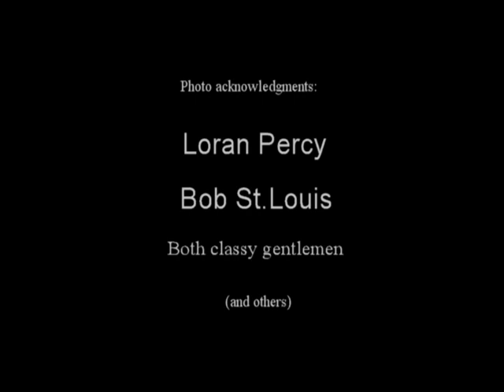The heritage of MOTORCYCLE WEEK LACONIA NH - 2015 ( Some Never before seen footage)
I just put this together this morning. Being a "Laconia Boy" and a story teller, I thought it important... Historical collage put to the great Motorcycle Song by Arlo Guthrie